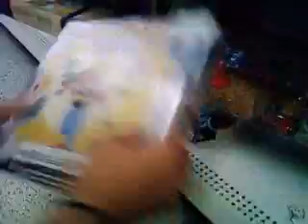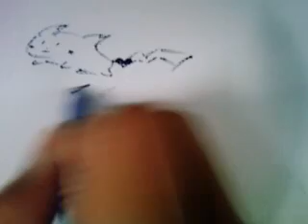Ross Toy Section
Apparently, there are many things in the messy toy section in Ross. Useful things are hidden in the back.